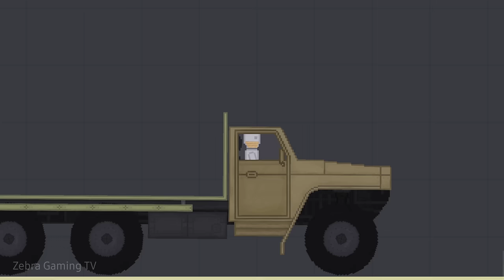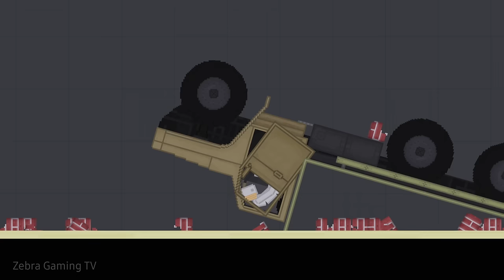There's something lives under The Sand [Sand Worm]